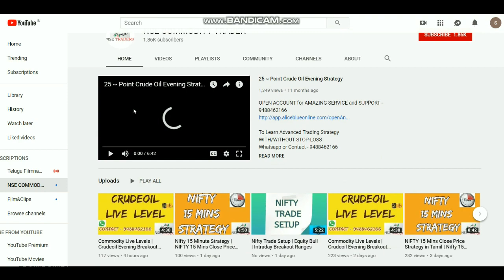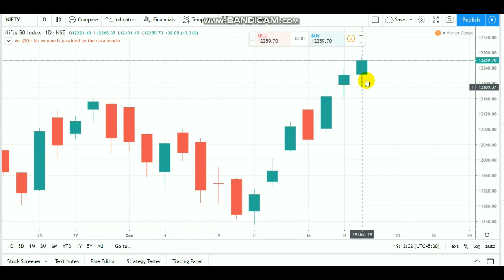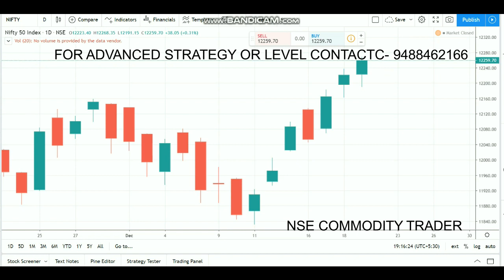Nifty Trading Ideas | Equity Bullish | Intraday Breakout Range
Open account  by clicking LINK - 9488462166

This Video about NIFTY50 Breakout Range for Intraday Trading.

12150 act as support